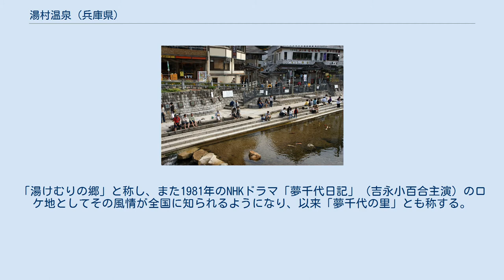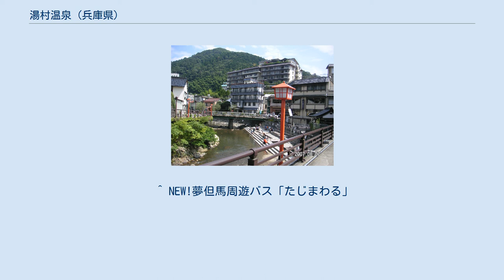湯村温泉 (兵庫県)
景観形成地区_(兵庫県指定)
湯村温泉（ゆむらおんせん）は、兵庫県美方郡新温泉町大字湯（旧温泉町、旧国但馬国）にある温泉。
 平安時代（848年）開湯という歴史ある山陰の山峡にある閑静な湯治湯。
「湯けむりの郷」と称し、また1981年のNHKドラマ「夢千代日記」（吉永小百合主演）のロケ地としてその風情が全国に知られるようになり、以来「夢千代の里」とも称する。
 荒湯 薬師湯 春来川とふれ愛の湯 春来川と温泉街 春来川畔、ライトアップ湯村 恵比寿天「金運の湯」（森林露天風呂「伏龍の湯」） 松尾芭蕉の「今日ばかり 人も年よれ 初しぐれ」という句碑が1832年（天保3年）、薬師堂境内に森田因山によって建立されている。
長年の風雪で文字が読み取りにくくなっている。
^ a b c d e 『関西中部の名湯・秘湯』徳間書店 ^ 湯村温泉公式観光サイト　宿泊湯村温泉旅館料飲組合 ^ 兵庫の温泉旅館「三好屋グランドホテル」が破産申請し倒産へ不景気com、2011年4月6日 ^ 夢千代日記の兵庫・湯村温泉で客数回復　外部資本参入など影響産経新聞、2013.1.8 ^ ^ “湯村温泉－鳥取駅結ぶ「ゆめぐりエクスプレス」廃止　赤字続き来年3月末”. 神戸新聞. 2020年11月16日閲覧。
 ^ NEW!夢但馬周遊バス「たじまわる」